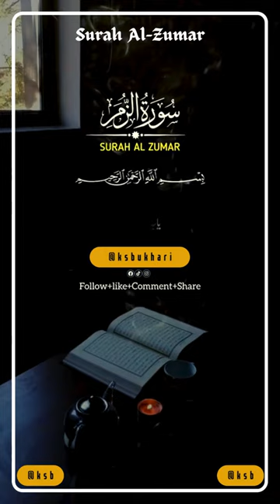Surah Al Zumar - No copyright Shots | Free Footage